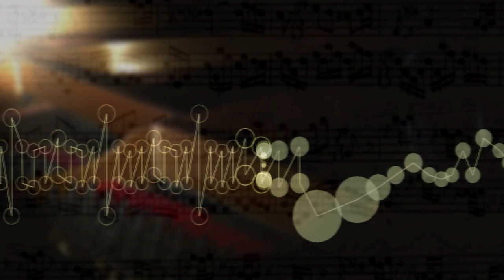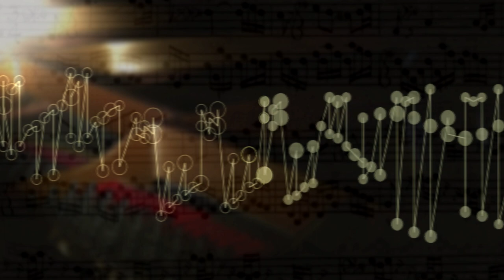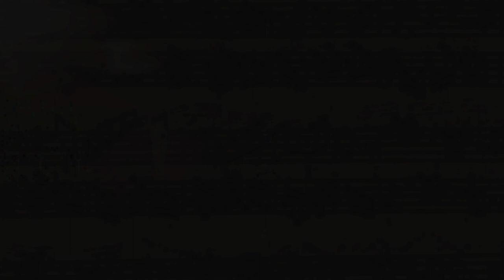The Well Tempered Clavier I Prelude Fugue 2 C Min,BWV 847 music animation,visualization